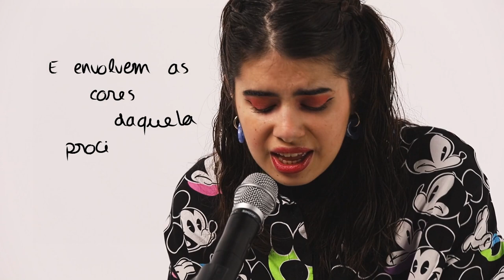Cores da Procissão (Live at Studio)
Cores da Procissão (Live at Studio) gravado em Setúbal (2022).